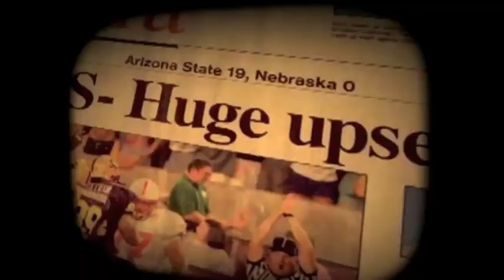ASU Football: Then and Now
Football is still a few months away but im ready